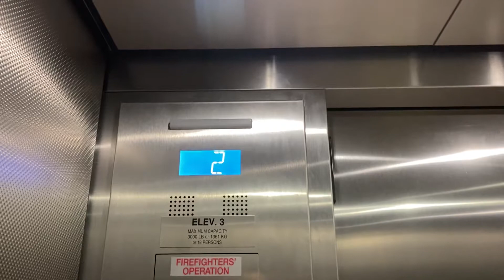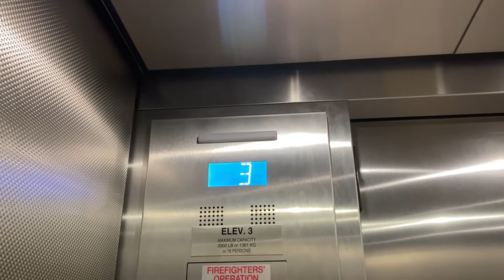Incredibly Fast 350 FPM Otis Traction Elevators In NJ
This is an excellent system. Smooth&fast and efficient. 3 cars going 350 FPM for 3 floors. Otis did phenomenal with these.